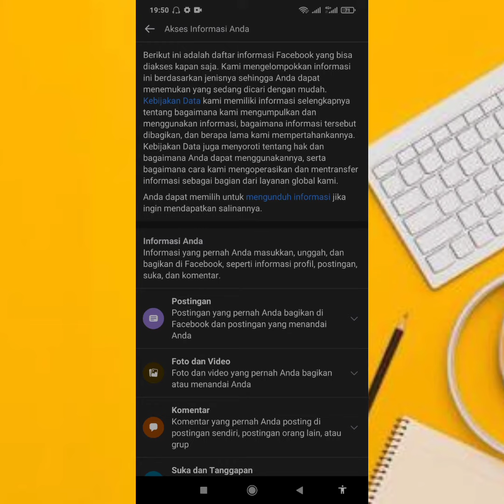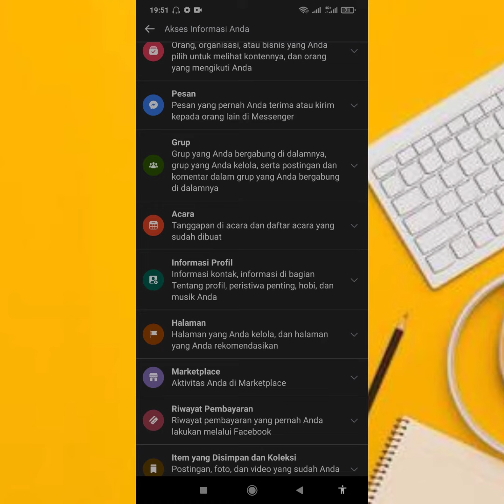Cara Melihat Tanggal, Bulan Dan Tahun Akun Facebook Kita Di Buat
Bagi kamu yang lupa kapan akun Facebook dibuat, lalu ingin mengetahui tanggal, bulan dan tahun pembuatan akun Facebook kamu, silahkan simak video tutorial berikut ini